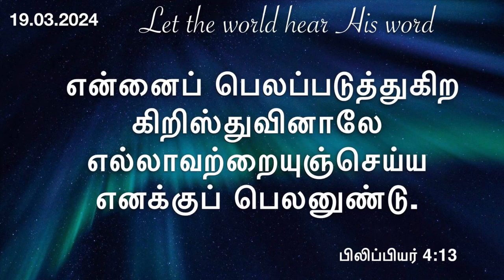எதிர்மறை எண்ணங்களை ஜெயிப்பது எப்படி?daily devotional in Tamil by hepzibha Edwin |19.03.2024